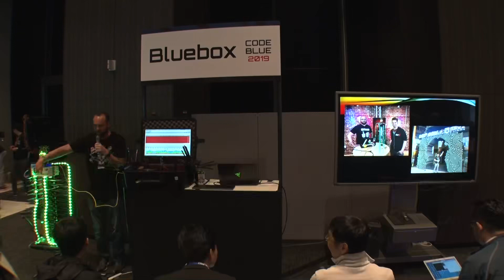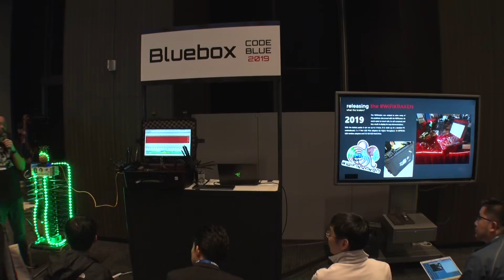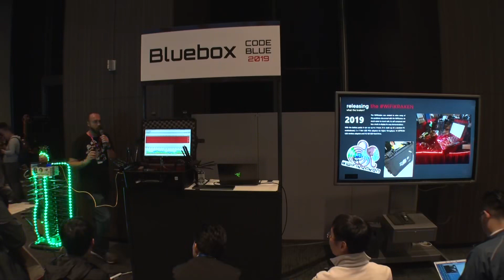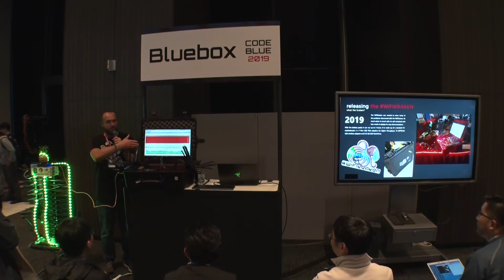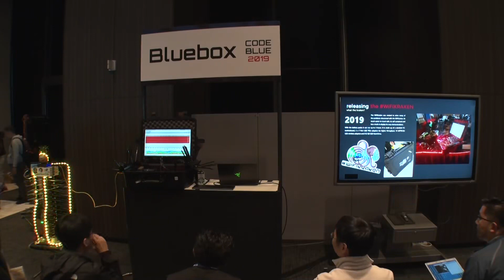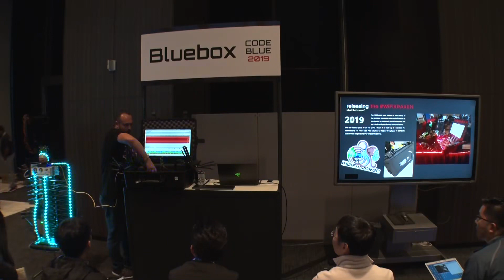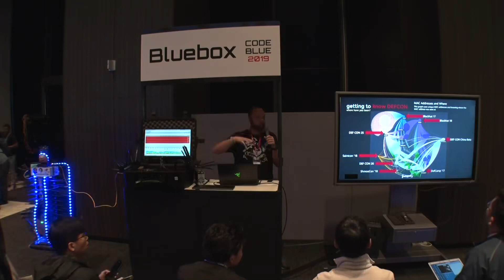CB19BB Wifi sniffing with the WifiKraken by Mike Spicer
BLUE CODE - 2019 Hacking conference

CODE BLUE is an international conference where the world's top class information security specialists gather to give cutting edge talks, and is a place for all participants to exchange information and interact beyond borders and languages.

CODE BLUE will be inviting well-known researchers from all over the world to share their latest findings, as well as discovering researchers in Japan and other Asian nations, and disseminating their findings and achievements to the world.

As technology and society move forward and IoT (Internet of Things) is becoming a reality, security is increasingly becoming an urgent issue. The Internet world also needs to gather researchers to collaborate and think together about ways to respond to emergency situations, and come up with possible solutions.

CODE BLUE aims to be a place where international connections and communities form and grow, and will contribute to a better Internet world by connecting people through CODE (technology), beyond and across the BLUE (oceans).

CODE BLUE is an international talks where the world's top class information security specialists gather to give cutting edge talks, and is a place for all participants to exchange information and interact beyond borders and languages.

In the medical world, the phrase "CODE BLUE" means "emergency situation" and in some cases "relative staff need to gather in a designated area." As technology and society move forward and IoT (Internet of Things) is becoming a reality, security is increasingly becoming an urgent issue. The Internet world also needs to gather researchers to collaborate and think together about ways to respond to emergency situations, and come up with possible solutions.